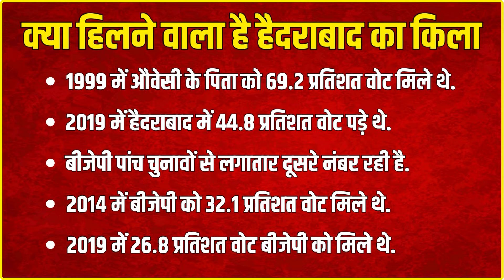असदुद्दीन ओवैसी आखिर क्यों डरे हुए हैं? | Owaisi | Lok Sabha Election 2024 | Owaisi Vs BJP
क्या हैदराबाद का किला हिलने वाला है?